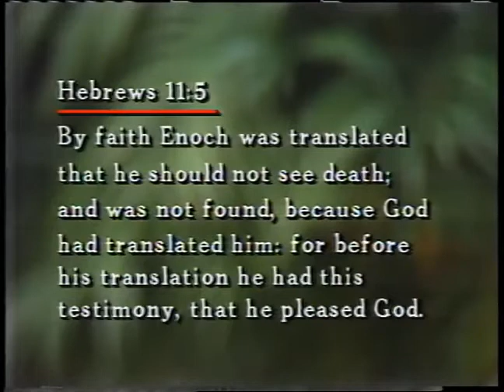Faith to Change the World part 12: Faith is Walking with God ~ Dr. Lester Sumrall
Part twelve of a twenty-two part series on faith, from 1982, by Dr. Lester Sumrall
Download Dr. Sumrall's companion "Faith Can Change Your World" study guide for this teaching series